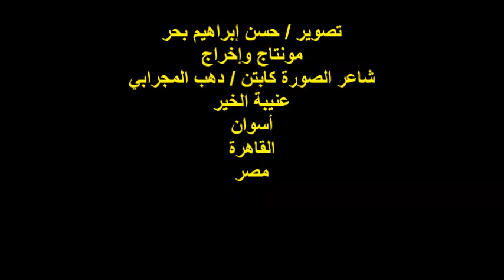ندوة ملتقى ظل الصفصافة/كلمة المستشار الإعلامي/د /أحمد أسامة عمر/ج 2/الخميس 21/9/2023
المدير التنفيذي للندوة الشاعرة الأستاذة / منى جلال
أمسية تكريم الأديبة والشاعرة / صباح عبد النبي
وشاعر الصورة / كاتب هذه السطور
المستشار الإعلامي الدكتور/أحمد أسامة عمر/ ج  2
تصوير الأستاذ / حسن إبراهيم بحر